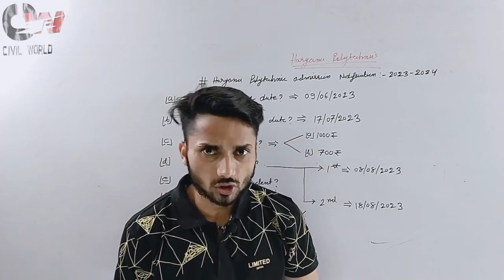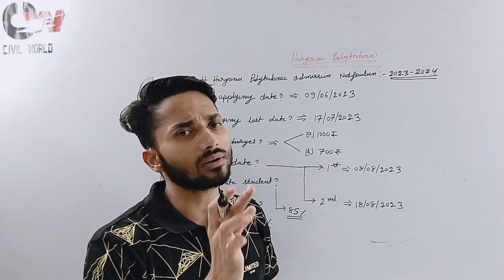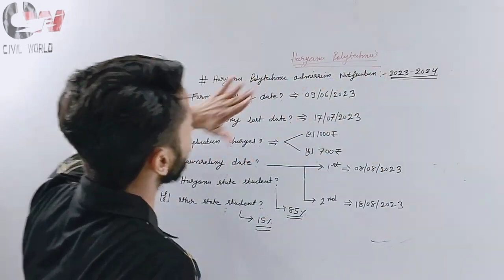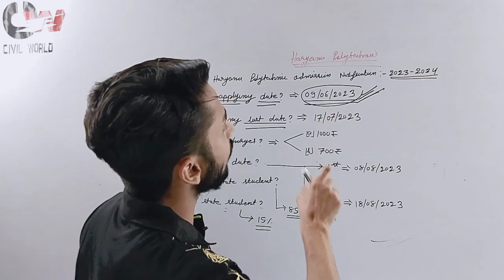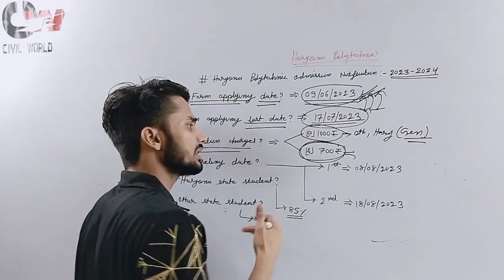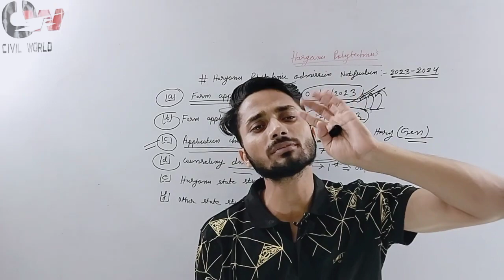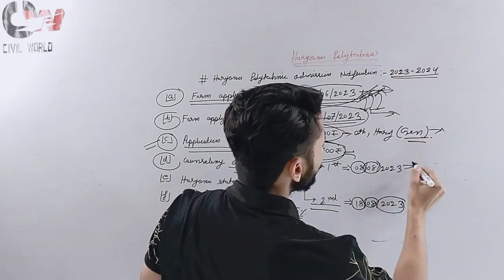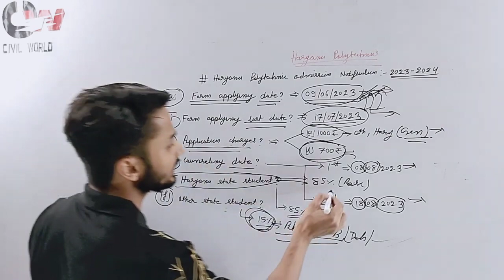Addmission open || Full details addmission | Government polytechnic college hisar